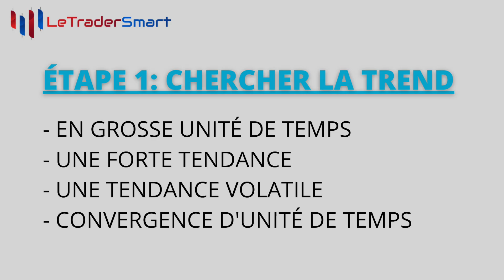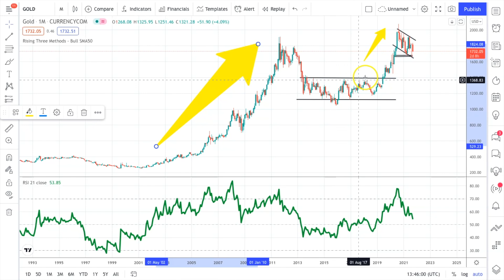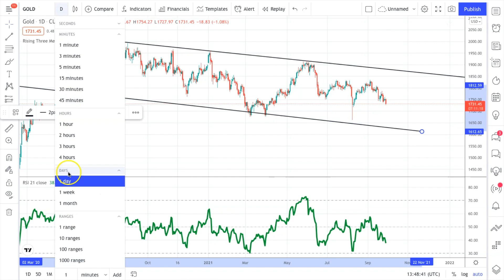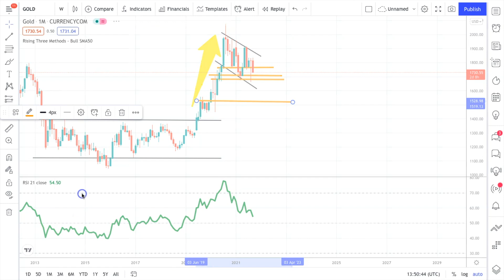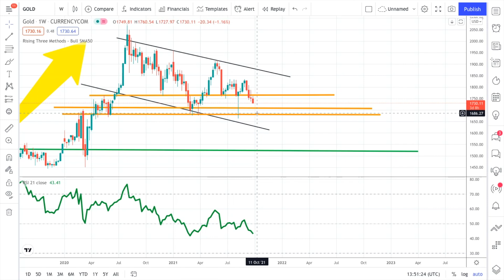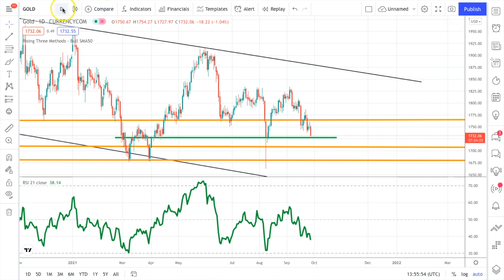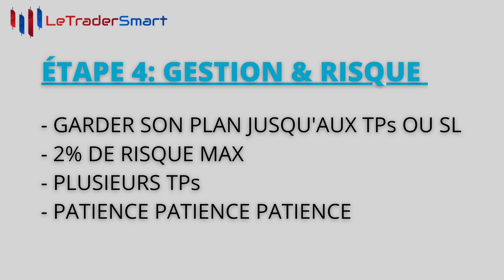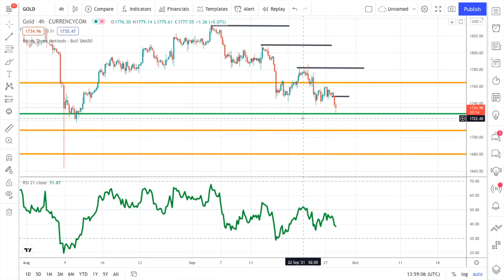Le Trading de A à Z (Apprendre Le Trading en 2021)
Le trading pour les débutant et stratégie de trading complète ultra rentable. Tel est le thème de cette formation gratuite au trading. On va parler du trading, de l'analyse technique en trading, de l'analyse graphique en trading forex, crypto, indices, actions. Dans cette vidéo je vous partage, une stratégie de trading clé en main en 4 étapes pour devenir trader rentable. Le trading nécessite de bien se former car c'est un métier très compliqué, bien loin de l'image d'argent facile qui lui colle a la peau ces dernières années. Apprend à trader est vraiment nécessaire pour gagner de l'argent sur les marchés financiers et devenir trader particulier rentable.

ÉTAPE 1: détecter un actif boursier en forte tendance
ÉTAPE 2: définir les zones de prix d'interventions
ÉTAPES 3: les signaux de trading performants
ÉTAPE 4: la gestion du risque en trading

Bon visionnage,